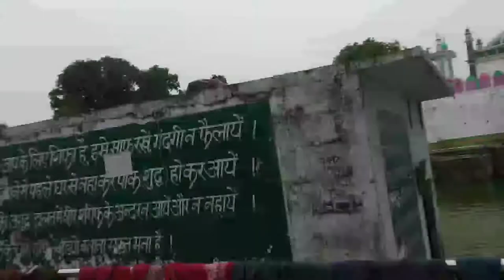New Vloge Kichhochha Sharif || We Totally Surprised After Visit Kichocha Sharif || Mr NS With Friend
सुलतान
अशरफ जहांगीर
मखदूम-ए-सिमनानी
Sultan_Sayyid_Makhdoom Ashraf_Jahagir_Semnani سلطان سید مخدوم اشرف انگیر سمنانی Sultan Sayyid Makhdoom Ashraf Jahangir Semnani )‎ (1285–1386) an Iranian Sufi saint from Semnan , Iran . He was the founder of the Ashrafi Sufi order

Semnani spiritual lineage of Chishti

Muhammad
Fatima bint Muhammad and Ali ibn Abi Talib
Hasan al-Basri
Abdul Waahid Bin Zaid
Fudhail Bin Iyadh
Ibrahim Bin Adham
Huzaifah Al-Mar'ashi Basra [11]
Abu Hubayra al-Basri
Khwaja Mumshad Uluw Al Dīnawarī Dinawar [12] [13]
Abu Ishaq Shamī ( Chishti Name start)
Abu Aḥmad Abdal Chishti [14]
Abu Mu'ammad Chishti [15]
Abu Yusuf Bin To receive
Maudood Chishti
Shareef Zandani
Usman Harooni
Muinuddin Chishti
Qutbuddin Bakhtiar Kaki
Fariduddin Ganjshakar
Nizamuddin Auliya
Akhi Siraj
Alaul Haq Pandavi
Ashraf